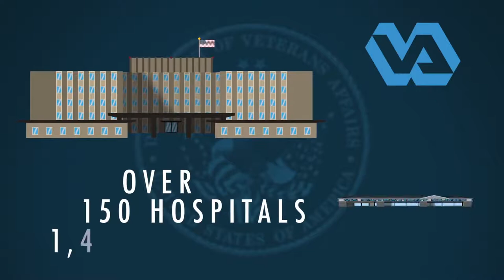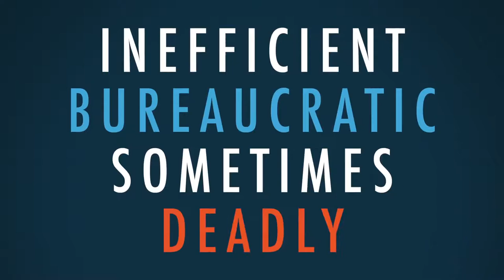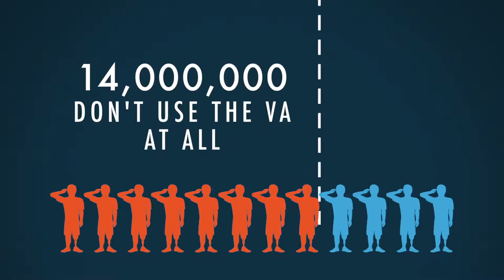Single Payer Health Care America Already Has It